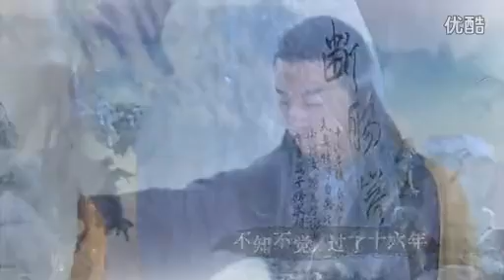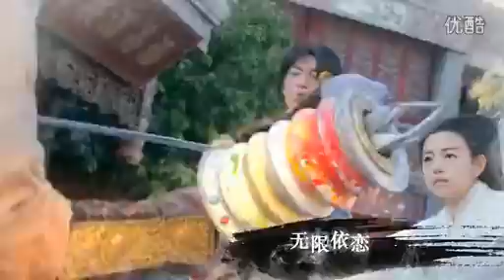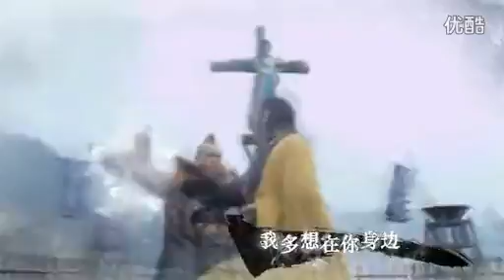MV "Mười Sáu Năm" Tân Thần Điêu Đại Hiệp 2014_2015_Tran Nguyen Hy va Tran Hieu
MV Tan Than Dieu 2014 mới cùng một số cảnh quay mới cập nhật
xem thêm : Phim hay